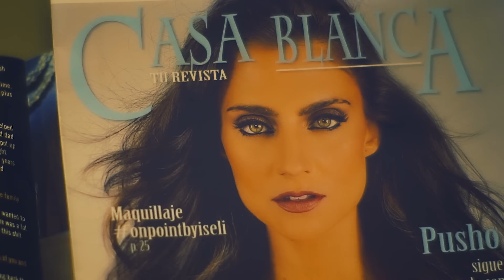Pusho - Mas Dura Que Ayer (Official Video)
Music video for Mas Dura Que Ayer (Official Video) performed by Pusho.